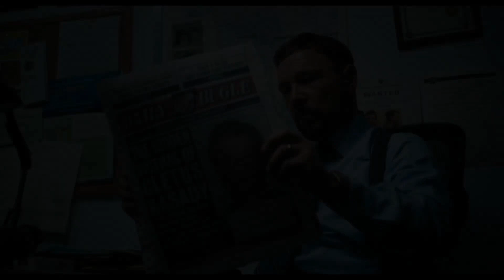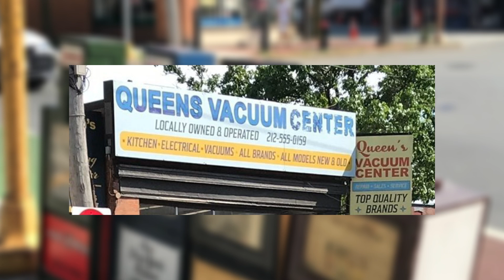TOBEY MAGUIRE SPIDERMAN en MADAME WEB 💥 REFERENCIA a SPIDERMAN 2 en el MORBIVERSE !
❌ Las FILTRACIONES de TOBEY MAGUIRE en MADAME WEB resultaron SER REALES en el SONY VERSO de MORBIUS y VENOM pero no sabemos que tan alto puedne llegar esta referencias de SPIDERMAN 2 !